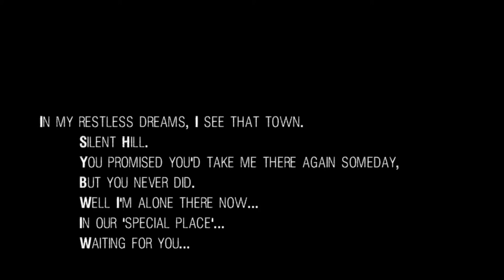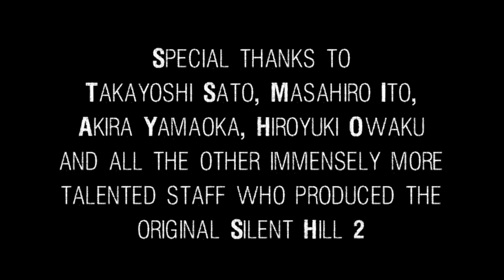Harry Turner short film